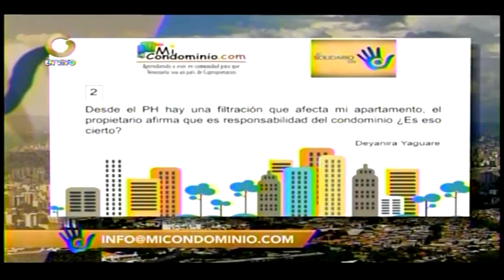Desde el PH hay una filtración que afecta mi apartamento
Desde el PH hay una filtración que afecta mi apartamento, el propietario afirma que es responsabilidad del condominio ¿Es eso cierto?